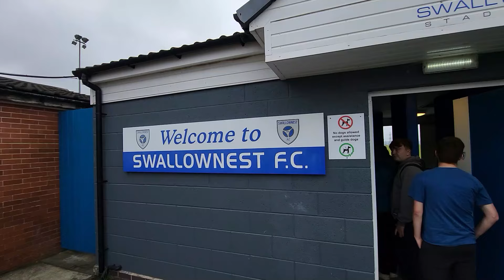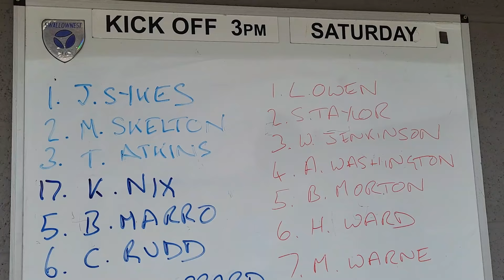Swallownest FC v Maltby Main FC - @officialncel - 07/09/24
This is just a little snapshot of non-league football in South Yorkshire. The video purposely gives a nod to @ToplissattheTurnstiles who recently covered a (un-eventful) Swall FC home game on a Tuesday night against Ilkely and unfairly branded The Swall Siro as 'bland' - which is why my tone has a scent of sarcasm. however that said. i cant stop saying - 'here we go again - FOOOOTBAALLL' so he's clearly got somat rete!!! Up the Swall!!!